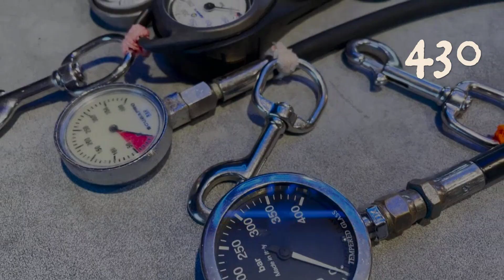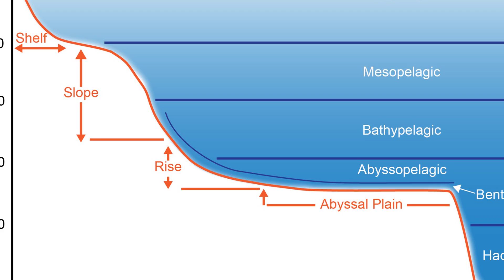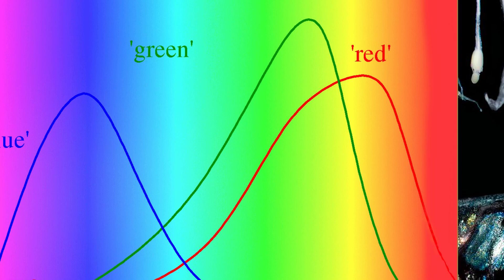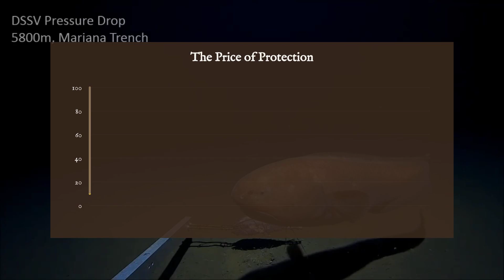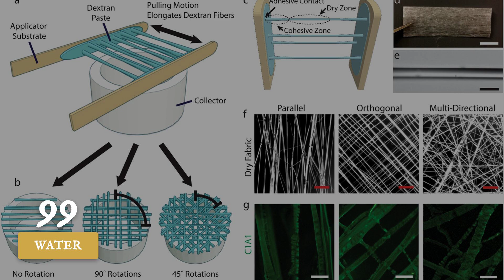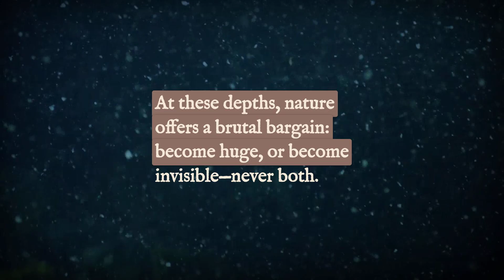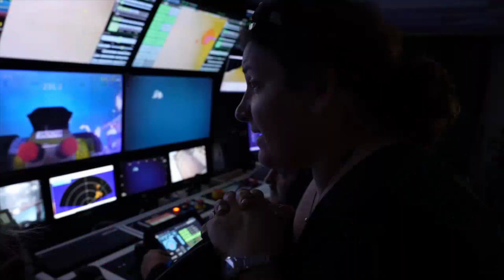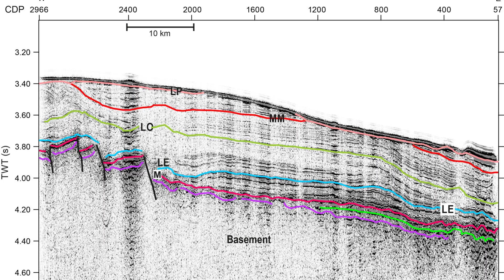Why This Deep Sea Creature Gets CREEPIER and Should NOT Exist Below This Depth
Why This Deep Sea Creature Gets CREEPIER and Should NOT Exist Below This Depth. Deep in the ocean’s blackest layers—where pressure can crush steel and sunlight is only a memory—something appears on camera that shouldn’t be possible. A massive, near-invisible creature moves with unsettling control, flashing patterned light like a coded signal in the abyss. According to everything we know about biology and physics, a body like this should not endure here. Yet the footage suggests otherwise. In this documentary, we descend from the Sunlight Zone into the Twilight Zone, the Midnight Zone, and finally into the Abyssal and Hadal realms, where survival becomes an engineering problem solved by chemistry, physics, and ruthless evolution.

You’ll learn why most deep-sea life must shrink, flatten, or turn gelatinous—and why true large-scale transparency becomes nearly impossible as pressure rises and tissue density increases. As depth increases, life doesn’t just adapt—it gets creepier.

We break down the real mechanisms that define survival in the deep:
How light vanishes with depth—and why bioluminescence becomes a weapon, a shield, and a language
How dragonfish use hidden red light to hunt in a spectrum most prey cannot see
Why TMAO acts like molecular armor, stabilizing proteins under crushing pressure—while imposing hard biological limits
Then we confront the anomaly: a transparent giant captured in a brief, haunting window—forcing a question every deep-sea researcher knows too well:

What else exists down there that our models have already ruled out?

CHAPTERS
0:00 – A World Where Life Should Fail
Why pressure, cold, and darkness should make large life impossible—yet something survives.

0:29 – From Sunlight to Endless Night
How the ocean transforms from the epipelagic to the midnight zone—and why vision collapses.

2:19 – Abyssal & Hadal Zones: Where Steel Is Crushed
The absolute limits of pressure, energy, and biological endurance below 4,000 meters.

4:04 – Light Invented in Darkness
Bioluminescence, dragonfish red light, and private wavelengths no predator can see.

5:16 – Chemistry Under Crushing Pressure
TMAO, protein stability, and the biochemical ceiling of life in the trenches.

6:32 – Transparency vs. Size
Why glass-like bodies work—and why giants shouldn’t be able to stay invisible.

8:47 – The Impossible Transparent Giant
Footage that contradicts physics, optics, and energy budgets.

🧠 WHAT THIS DOCUMENTARY EXPLORES

• Why large transparent life shouldn’t exist at extreme depths
• How pressure and chemistry set hard limits on biology
• Bioluminescence as communication and deception
• Dragonfish red light and private visual spectra
• Why many deep-sea creatures collapse when brought to the surface
• The gap between models, cameras, and reality

If you’re fascinated by abyssal biology, hadal trenches, bioluminescence, and the science of “impossible” life, this is one you don’t want to miss.

Watch until the end and tell me:
Is this a misidentified known species—or a real glimpse of something we haven’t named yet?

Why Deep Sea Creatures Get CREEPIER the Deeper You Go